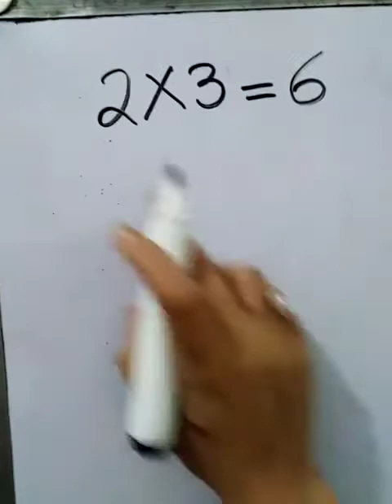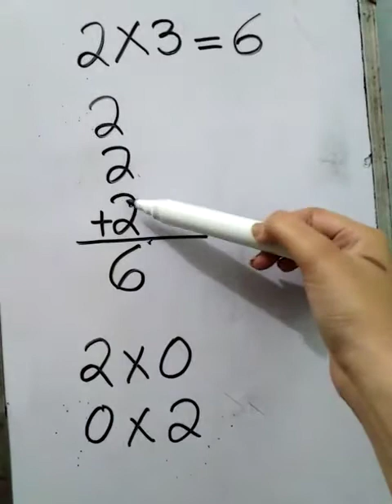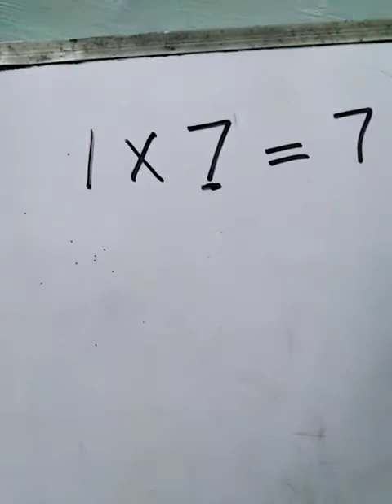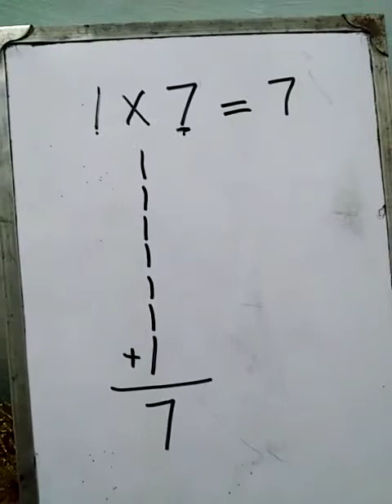Maths class5 lecture 3 part1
Maths5
Lecture 3
Part 1